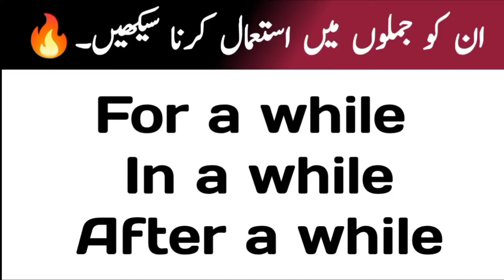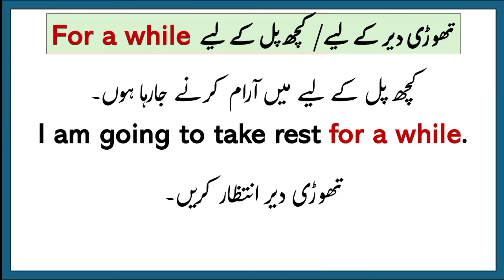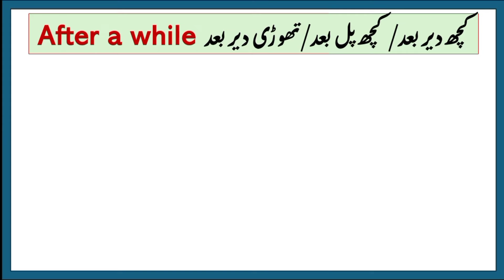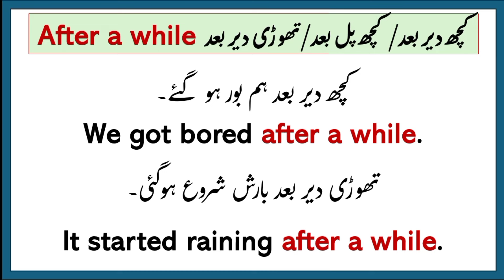Use of "For a while, In a while & After a while" in English speaking - English Seekhain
AoA in this video we will learn the use of for a while, in a while and for a while in English speaking. I hope you will be fluent in spoken English. Thanks a lot

This video includes:
Use of For a while in English speaking
Use of In a while in spoken English
Use of For a while in sentences
Other Uses of while
Urdu to English learning videos
Urdu to English sentences translation
English phrases and expressions
English Seekhain